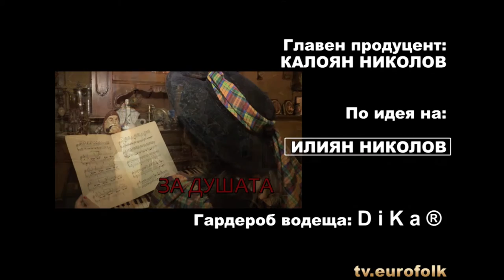PD August2016 773 HD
1. „Из Житейският друм“ - ГСГПШ „Ален мак“ към НЧ „Напредък 1828“ - с. Долно Абланово, общ. Русе
2. „Ти си малко горско цвете“ - ГСГПШ „Ален мак“ към НЧ „Напредък 1828“ - с. Долно Абланово, общ. Русе
3. „Люлякът полъхва” - Смесен хор „Жива песен“ към КП „Васил Левски“ - с. Дъбово, общ. Мъглиж
4. „Не знам кога ще дойде пролет” - Смесен хор „Жива песен“ към КП „Васил Левски“ - с. Дъбово, общ. Мъглиж
5. „Ти в живота ми навлезе“ - Смесен хор „Маргаритките“ към Съюз на офицерите и сержантите от запаса и резерва и Военен клуб – гр. Враца
6. „Песен за врачанката“ - Смесен хор „Маргаритките“ към Съюз на офицерите и сержантите от запаса и резерва и Военен клуб – гр. Враца
7. „На малка гара” - Смесен хор „Маргаритките“ към Съюз на офицерите и сержантите от запаса и резерва и Военен клуб – гр. Враца

1. „Iz Zhiteyskiyat drum“ - Group for old urban and popular songs „Alen mak“ to „Napredak 1828“ community centre - Dolno Ablanovo village, Ruse municipality, Bulgaria
2. „Ti si malko gorsko tsvete“ - Group for old urban and popular songs „Alen mak“ to „Napredak 1828“ community centre - Dolno Ablanovo village, Ruse municipality, Bulgaria
3. „Lyulyakat polahva” - Mixed choir „Zhiva pesen“ to „Vasil Levski“ pensioner's club - Dabovo village, Maglizh municipality, Bulgaria
4. „Ne znam koga shte doyde prolet” - Mixed choir „Zhiva pesen“ to „Vasil Levski“ pensioner's club - Dabovo village, Maglizh municipality, Bulgaria
5. „Ti v zhivota mi navleze“ - Mixed choir „Margaritkite“ to Union of officers and sergeants and military club – Vratsa, Bulgaria

6. „Pesen za vrachankata“ - Mixed choir „Margaritkite“ to Union of officers and sergeants and military club – Vratsa, Bulgaria
7. „Na malka gara” - Mixed choir „Margaritkite“ to Union of officers and sergeants and military club – Vratsa, Bulgaria